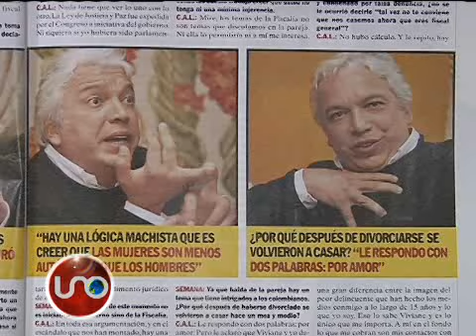Lucio anunció que deja la política para dedicarse a evangelizar